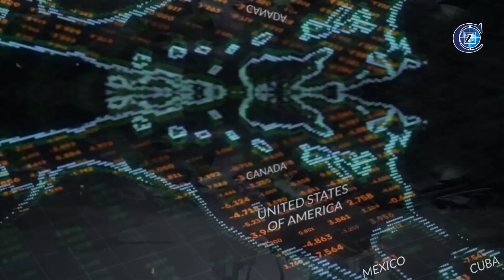পৃথিবীর সবচেয়ে দীর্ঘতম ট্রাফিক জ্যাম || The LONGEST Traffic Jams In History!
In 2015, a traffic jam on a Beijing highway blocked all 50 lanes of the highway. In 1980, the Auto Route Highway jam was so terrible that cars were stuck for about 175 km of the road. And it took several weeks to clear the traffic jam. Similarly, big countries like Brazil, America, Germany have suffered the same terrible traffic jam. Even in these countries there is a record of cars being stuck for up to 12 days, but you will be shocked to hear the traffic jams that we will talk about in today's video. Because this jam was not for days, weeks, or months but lasted for eight consecutive years. This historic traffic jam was that of the Suez Canal, where thousands of ships and their crews were badly stuck for eight years. Traffic jams on roads or highways can take days to clear if they are too heavy. But opening this jam stuck in the Suez Canal was not an easy task at all. Now let's know the interesting story of the most terrible traffic jam in history